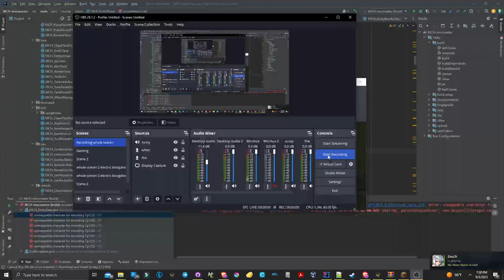I don't think minecraft was built for that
motion_x motion_y and motion_z are my new favorite play things